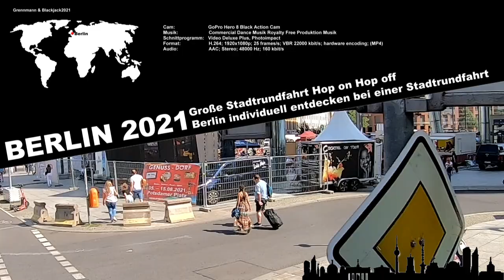Berlin Busrundfahrt Citytour Mitte Berlins Full HD 2,5 Stunden (1920 x 1080)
Berlin ist eine Reise wert. , da kannste was erleben.
So hatten wir uns in diesem Jahr vorgenommen auch mal nach Berlin zu fahren, auch wenn es nur für zwei Tage war. Du kannst Dich in Berlin glaube ich wochenlang aufhalten und jeden Tag etwas neues sehen.

In diesem Jahr haben wir gemeinsam mit unseren Frauen eine große Stadtrundfahrt in Berlin gemacht und die Fahrt ein wenig gefilmt.

Wir sind nicht oft in Berlin und die Zeit war auch nicht gerade lang, somit haben wir einfach das gemacht was Millionen andere Touris auch machen rein in den Bus sich berieseln lassen und ein paar Eindrücke mitnehmen.

Das Video ist in Full HD aufgenommen worden und beträgt ca. 30 Minuten. Vieleicht gefällt es dem einen oder anderen ja ein wenig, über ein Like würden wir uns freuen.

Man sollte sich was zu trinken mitnehmen, da es während der Busfahrt nichts zu trinken gibt. Da kann der Hals schon ganz schön trocken werden.

Die Fahrt ging an folgende Sehenswürdigkeiten und Highlights vorbei:

    - Kurfürstendamm
    - Gedächtniskirche
    - Zoologischer Garten Berlin
    - KaDeWe (Kaufhaus des Westens)
    - Landwehrkanal
    - Kulturforum
    - Tiergarten
    - Neue Nationalgalerie
    - Potsdamer Platz mit Sony Center
    - Checkpoint Charlie
    - Gendarmenmarkt
    - Alexanderplatz
    - Museumsinsel
    - Berliner Schloss
    - Unter den Linden
    - Berliner Staatsoper
    - Brandenburger Tor
    - Berliner Reichstag
    - Regierungsviertel
    - Berliner Hauptbahnhof
    - Siegessäule
    - Schloss Bellevue
    - Straße des 17. Juni
    - Schloss Charlottenburg
    - Alexanderplatz
    - East Side Gallery
    - Oberbaumbrücke
    - Ostbahnhof

Die Tour dauerte 2,5 Stunden und begann am Kurfürstendammdirekt und endete auch dort wieder. Wer wollte konnte jederzeit aussteigen und mit dem nächsten Bus weiter fahren. Wir hatte leider nicht soviel Zeit so sind wir halt einmal die Tour mitgefahren und haben so ein paar Eindrücke mitgenommen.
Tipp: Fahren Sie gleich morgens mit dem Bus, dann können Sie zwischendurch auch mal ausssteigen und sich etwas anschauen. Das Ticket ist sehr teuer, da sollte man sich genau überlegen wo man einsteigt und wieder aussteigt.

Beim nächstenmal werden wir dann mit der S und U - Bahn direkt zu den Sehenwürdigkeiten fahren, aber der Bus it eine Erfahrung wert.

Hinweise zum Corona-Schutz:
Während der Stadtrundfahrt besteht Maskenpflicht im Bus sowie die Einhaltung der 3G Regeln (genesen, geimpft, getestet). Eine Ausnahme der 3G Regeln gilt nur für die Fahrt im offenen Oberdeck, was sich bei Sonnenschein anbietet. Bitte immer ein Cappy tragen sonst brennt der Kopf sehr schnell.

Für den der sich dafür interessiert:

Die Musik haben wir aus unseren Store bei Magix Song World Music NC Musik bezogen:

Für den Videoschnitt benutzen wir folgendes Programm:
MAGIX Video deluxe 2021 Premium

Das Video ist in H264, 1920 x 1080 mit 25 FPS erstellt
Die Audiospur ist AAC, Stereo, 48.000Hz, 160 kbit/s

Wir machen unsere Videos zum Spaß und Freude, ohne professionellen Hintergrund. So haben wir später immer mal was zu anschauen.

Greenmann & Blackjack